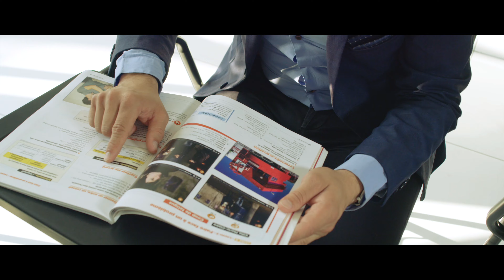Proulex Spot 3 4K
La marca Proulex es una marca de personas para personas.

El alma de Proulex es la gente que lo compone y las relaciones que se generan entre sus maestros, sus alumnos y la energía que se crea entre ellos como un ambiente ameno, lúdico y lleno de vida.

Somos una marca viva. Somos jóvenes de espíritu y esto no tiene que ver necesariamente con la edad, somos una comunidad enérgica y curiosa que quiere aprender cosas nuevas y que le gusta comunicarse con los demás.

Nuestro producto no son las clases de idiomas, nuestro producto es la posibilidad de comunicarnos con más gente y abrirnos al mundo.